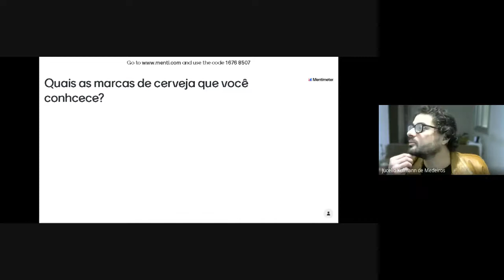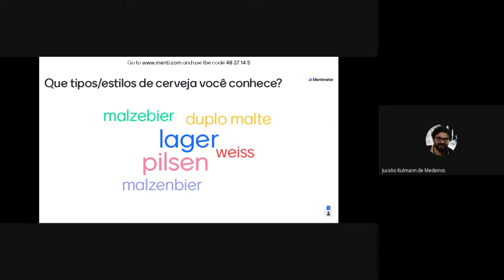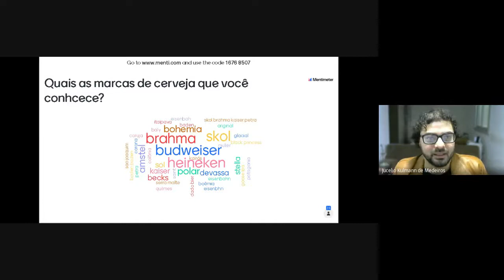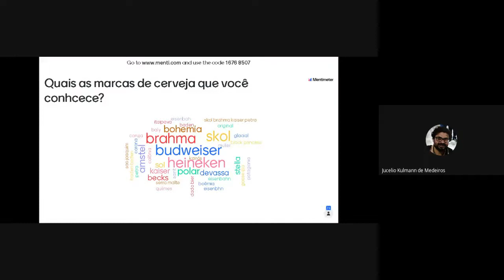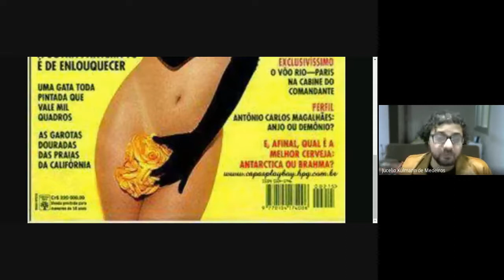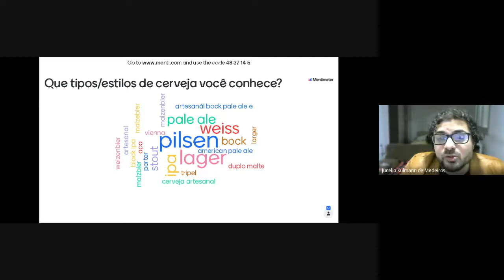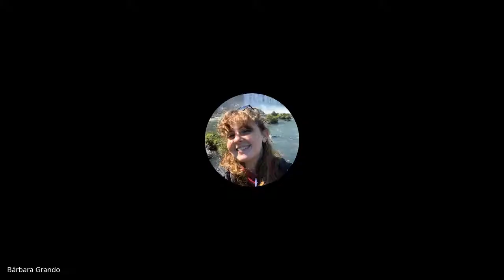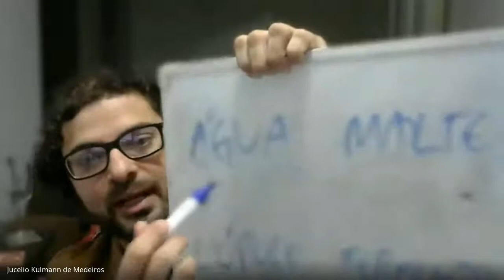Bebidas e Cultura Cervejeira 2021/1: Cerveja na atualidade do Brasil (27/07/2021)